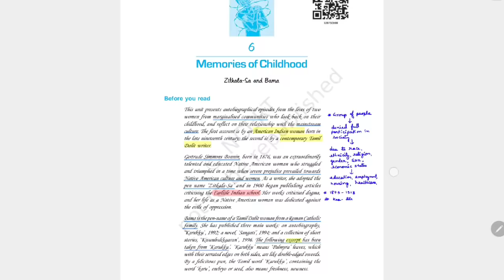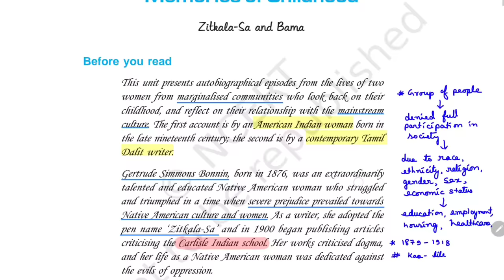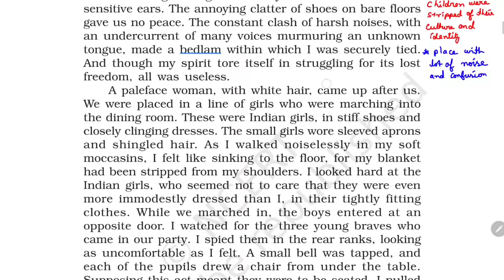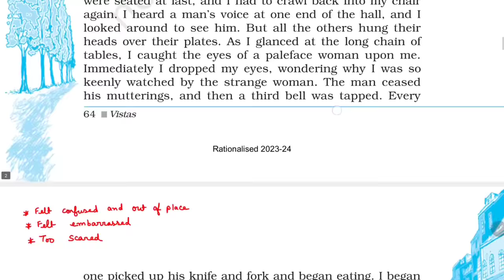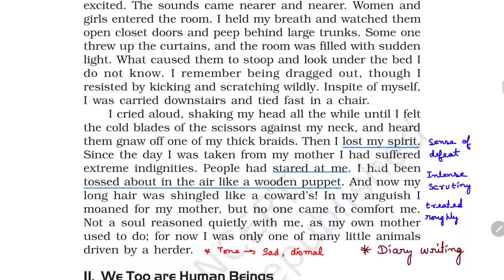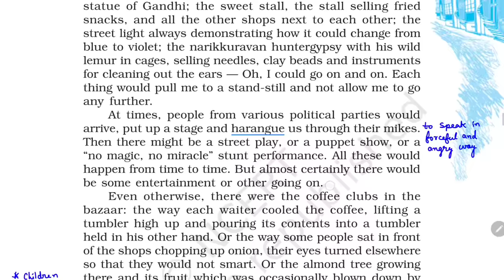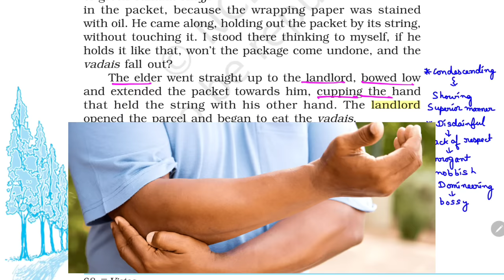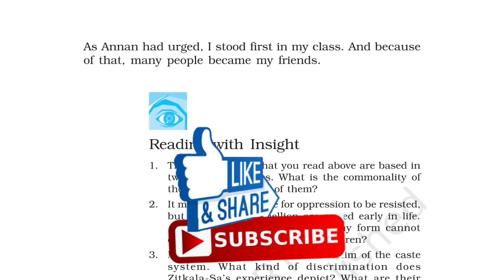Memories of Childhood Class 12: Everything You Need to Know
Memories of Childhood Class 12: Master the Concepts with This Video

This video is a detailed explanation of the two stories in Chapter 6 of the Vistas textbook for Class 12 English: "The Cutting of My Long Hair" by Zitkala-Sa and "We Too Are Human Beings" by Bama. The video is in Hindi and covers all of the important concepts that you need to know for the CBSE Class 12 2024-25 board exams.

Key Points

Two stories: The video covers both stories in Chapter 6 of the Vistas textbook, "The Cutting of My Long Hair" and "We Too Are Human Beings."
Class 12 English: The video is specifically designed for students of Class 12 English who are preparing for the CBSE board exams.
Vistas Book Chapter 6: The video covers all of the important concepts in Chapter 6 of the Vistas textbook.
Detailed one-shot explanation in Hindi: The video provides a detailed explanation of all of the concepts in Hindi, making it easy for students to understand.
CBSE Class 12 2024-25 board exams: The video covers all of the important concepts that you need to know for the CBSE Class 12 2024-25 board exams.

Time Stamp
0:00 Introduction (Must Watch)
09:56 The Cutting of My Long Hair
38:25 We Too are Human Beings

Master the concepts in Chapter 6 of the Vistas textbook.
Prepare for the CBSE Class 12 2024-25 board exams.
Get a detailed explanation of all of the concepts in Hindi.
Ace your Class 12 English exam.

Watch this video today and master the concepts in Chapter 6 of the Vistas textbook for Class 12 English. Be prepared for the CBSE Class 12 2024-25 board exams and ace your English exam.